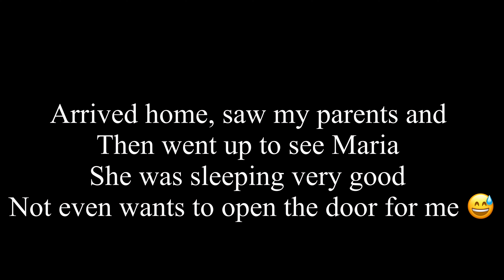Surprise for Maria 🎊🎉